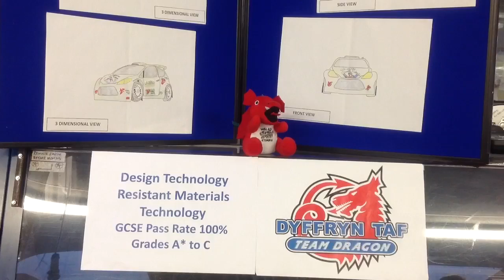DYFFRYN TAF: ELITE ENGINEERING PROGRAMME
Team Dragon Young Engineers Club @ Dyffryn Taf School posted this Stop Motion Animation video as their entry for the ELITE ENGINEERING PROGRAMME (EEP) competition to win £3,000 worth of LEGO MINDSTORMS EV3.

Two LEGO characters take you on a 60 second whirlwind tour of the school using a Bloodhound SSC. Using Stop Motion Animation filmed on an iPad using iMovie the LEGO models show you all the competitions that Dyffryn Taf School has been involved with and take a peak at all the trophies in the display case and view the  'Wall of Fame' that celebrates the success of our pupils in a wide range of subjects including Art, Science, Technology, Engineering, Maths, Music and Sport.

Please 'Like' our video and help us win the competition.